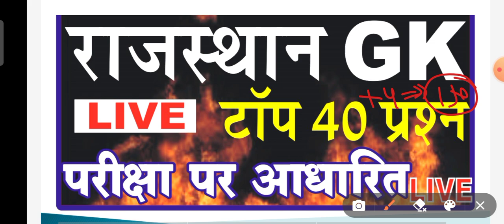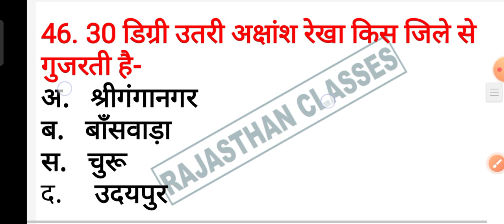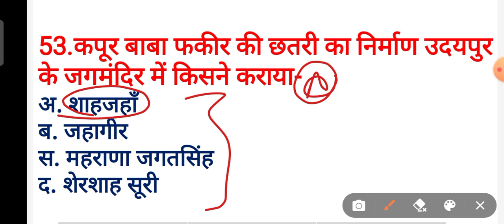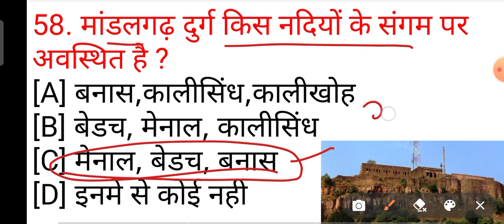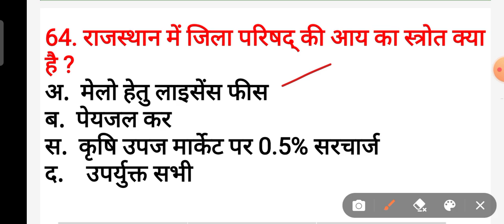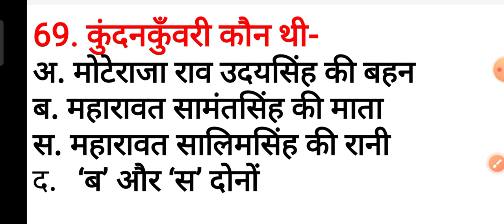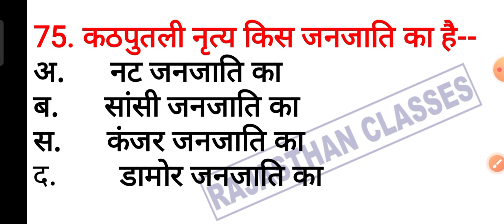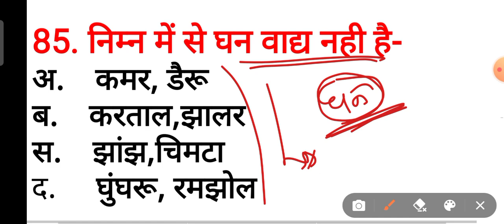Rajasthan GK Online Classes || CET 2023 राजस्थान जीके || rajasthan gk for REET